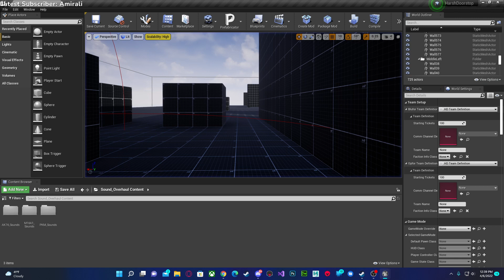Operation Harsh Doorstop Sound mod (in progress)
OHD : sound update mod